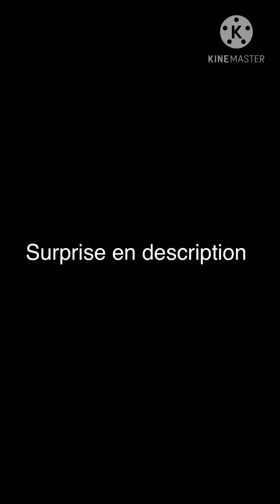LE FILS DE LERIS LUKETO S’ÉNERVE SUITE AUX RÉACTIONS SUR SA DANSE